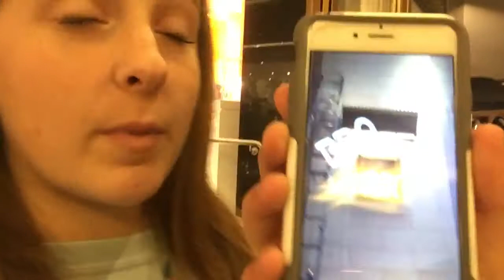I BECAME JIMMY FALLON + meeting the pope, rockefeller center, and kinky boots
nyc '17 vlog series - day two: rockefeller center + kinky boots

thank you so much for watching!! if you liked it, make sure to comment and click the like button. also, don't forget to subscribe so you don't miss the rest of my nyc vlogs!!

- emily nobles